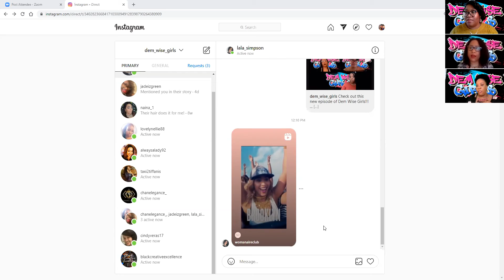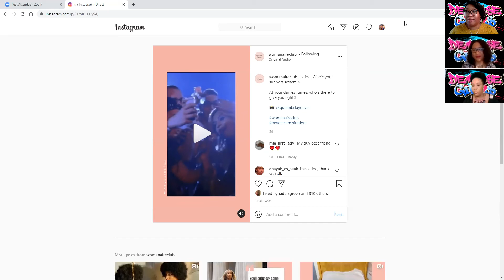Dem_Wise_Girls EP 27- I LOVE My Support System!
We are back with a brand new episode. This week we discuss how our week went and who is apart of our support system. Support Systems are so important today. Who is apart of your support system?
Please share with us in the comment section.